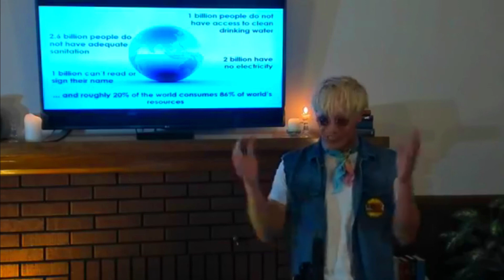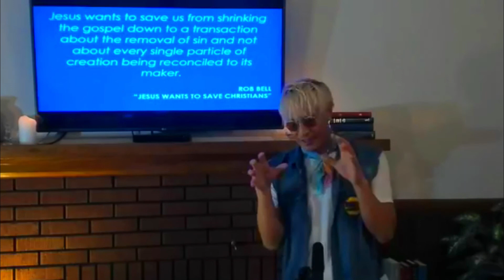FRUIT OF THE SPIRIT PART 3: PEACE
Rev. Patrick Voo
Knox Presbyterian Church, Midland